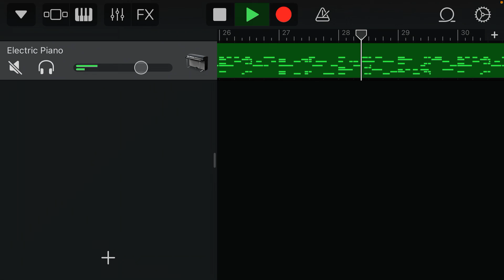I really don’t know what to do with this song: (Scientist Girl Song)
This is a song I wrote inspired by the Nintendo switch game, WarioWare: Get it Together Penny’s Song